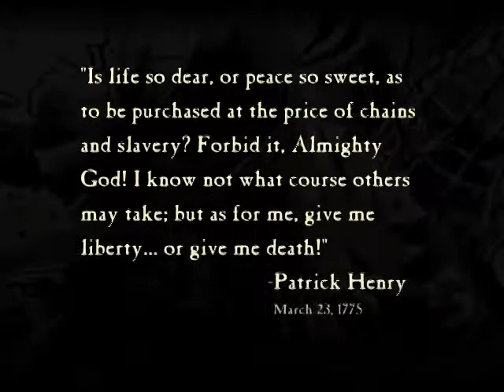The Black Coat - Comics Trailer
The Black Coat is America's first super spy! Set in New York City in the days before the Revolutionary War, The Black Coat fights against the British and forces of the occult to protect the burgeoning nation. It's action packed fun that Chuck Dixon calls "...my kind of comics!"